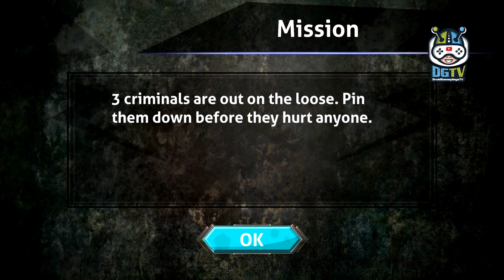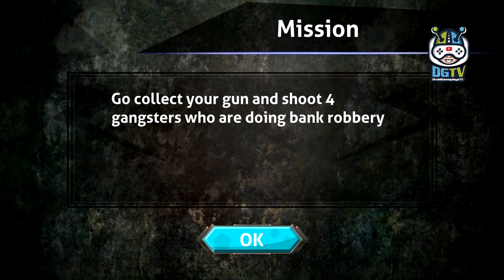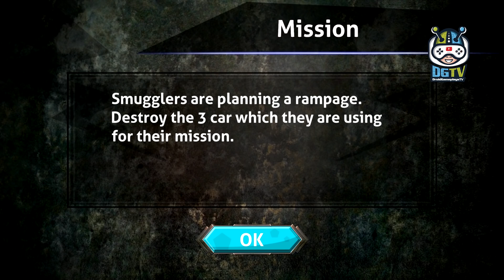Flying Spider Hero Future Battle (by Mizo Studio Inc) Android Gameplay [HD]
In Flying Spider Hero Future Battle Game be a flying spider hero & prepare for a few intense super spider action in flying superhero simulator. If you have got dreamt of turning into a flying hero with strange hero skills, then Flying Spider Hero Future Battle Game are a real choice for you.

This Flying Spider Hero Future Battle can offer you with all the fun of and best superhero games within the world and also the thrill of flying spider hero games. Live the lifetime of wonderful spider hero on a rescue mission of town survival. Combining the strategy concerned in super spider games 3d with the crux of flying superhero games, makes this future hero game because the finest of strange hero games with town rescue missions & flying super hero action. You may have enjoyed being a flying mutant in superhero fighting games & fighting the crime in town hero games however Flying Spider Hero Future Battle offers an entire distinctive gameplay.

Play numerous survival town missions, fight with the gangsters & eliminate crime to save lots of grand town during this fascinating super spider hero game. Hand to combat action, internet bullets, professional fights are filled with adrenal rush and are so much increased than any super power games. Be a brilliant spider hero to jot down your own spider story in spider hero simulator. Sleek controls for flying heroes, action strikes to require down the gangsters & rescue mission can merely take your breath away & place it into the class of the Flying Spider Hero Future Battle games.

For several years flying spider have lived a typical life during a grand town however currently the hardship town survival want a flying super hero because the crime troubles are increasing. The flying superhero simulator is an action packed heroic tale that provides you an entire action expertise of strange hero games wild crime fights & town battle unseen in best superhero games. Play Flying Spider Hero Future Battle as an incredible spider hero & become hero legend during a Flying Spider Hero Future Battle game to form history of an epic survival once a true hero saves the day.

The large 3D domain of super spider games is surprised with a flying mutant having strange hero skills that's in total rage to crush the total world of superhero fighting games. The realistic controls and physics for superhero flying during this Flying Spider Hero Future Battle can keep the user extremely engaged not like several alternative flying hero games. Super spider hero walls rise, Combat action & rescue missions are terribly completely different from alternative rope hero games & spider hero games. Remodel into flying spider legend to fight the gangsters and be the defender of town.

Become a flying superhero to fly higher than the grand town with internet bullets to rescue the vulnerable individuals during Flying Spider Hero Future Battle. The long run hero fighting crime and serving to the civilians is that the true wonderful hero of all time. The action and heroic tale in Future Battle Game is over you'll realize in any spider boy games or hero spider games. Transfer Now!

Flying Spider Hero Future Battle Game Features:
- Challenging Missions unmatched in any flying superhero games!
- High Quality 3D Graphics!
- Engaging Sound Effects of flying hero simulator!
- Interesting and difficult Game Scenarios!
- Mind blowing survival missions like Flying Spider Hero game!
- Amazing hero heroic tale with flying action!
- Environment to explore additional fascinating than superhero vs villain games!